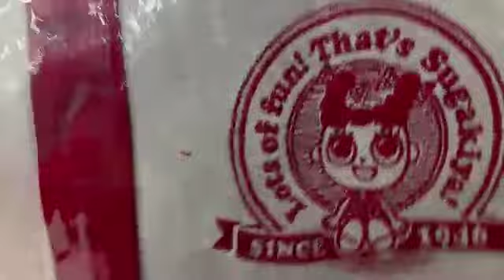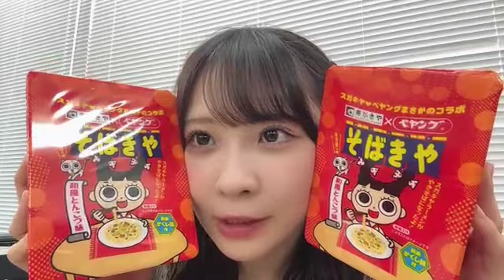浅井裕華 (SKE48) SR 2024年 6月27日 13時41分